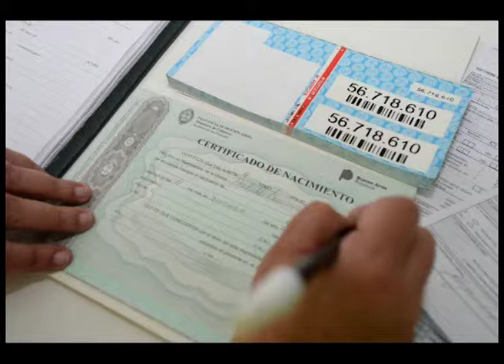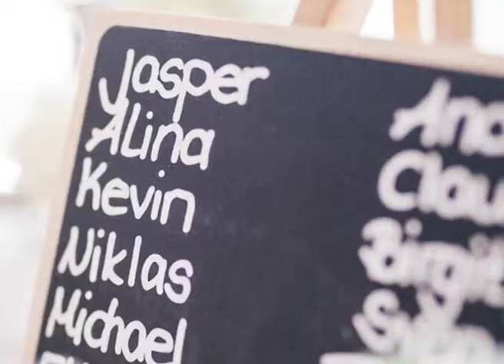INFORME NOMBRES CAMBIOS LEY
INFORME: LOS CASOS DE VIOLENCIA DE GÉNERO, CUOTAS ALIMENTARIAS ATRASADAS Y ESCASO CONTACTO CON ALGUNO DE LOS PADRES MOTIVA A QUE ALGUNAS PERSONAS INICIEN JUICIO PARA SUPRIMIR UN NOMBRE O APELLIDO. EN ESTA NOTA CONOCEMOS POR QUÉ NOS PONEN LOS NOMBRES Y SI LAS PERSONAS LO LLEVAN CON GUSTO